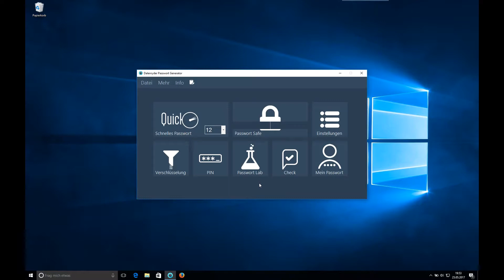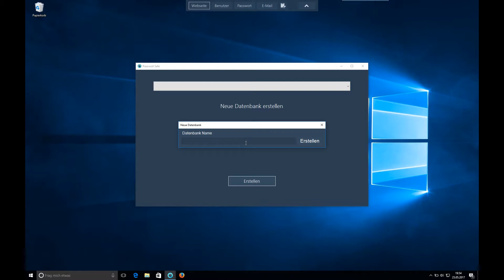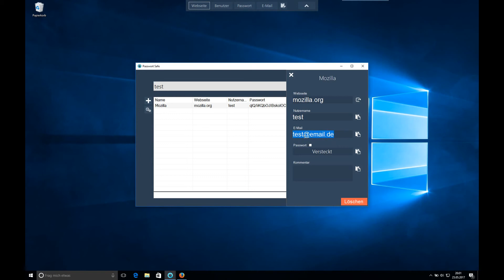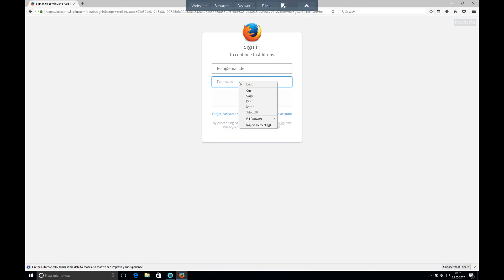Dalenryder Password Generator Passwort Safe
In diesem Video wird erklärt wie du im Dalenryder Passwort Generator deine Passwörter im Passwort Safe verwaltest und speicherst.